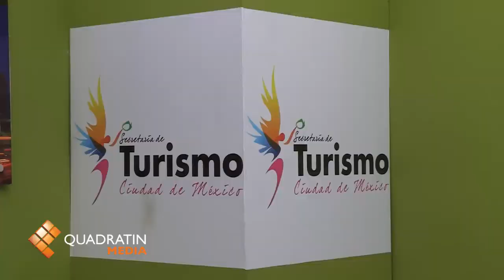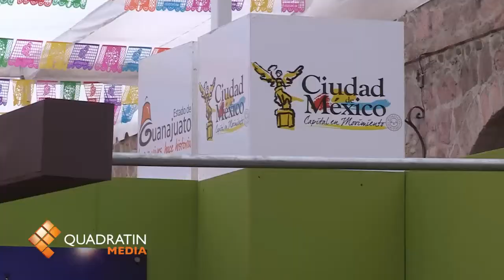Coordinación, éxito para atraer turistas: Mackinlay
MORELIA, Mich., 1 de octubre de 2012.- El secretario de Turismo del Distrito Federal Carlos Mackinlay, aseveró que uno de los aciertos que tuvo la capital del país para contrarrestar la percepción de inseguridad entre los visitantes, fue que además de aplicar medidas de contención policial, todas las áreas del Gobierno del Distrito Federal trabajaron de forma coordinada en pro de la industria turística.